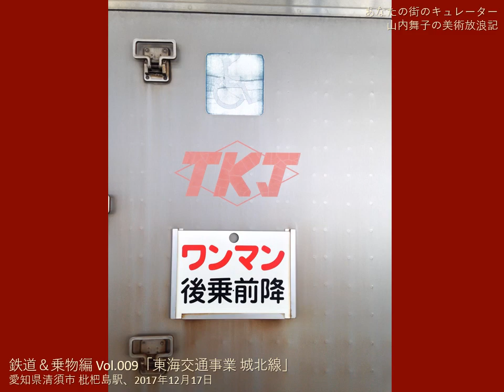鉄道＆乗物編 Vol.009「東海交通事業 城北線」2017年／Tokai Transport Service Company,Jōhoku Line